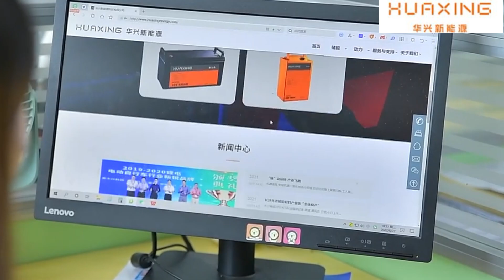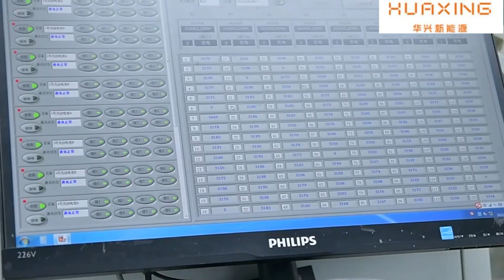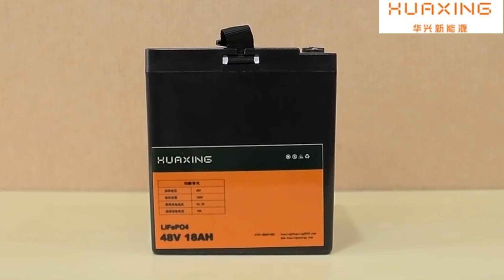Rechargeable LiFePO4 Cylindrical Cells Battery 3.2V 5Ah 6Ah 140g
We can provide Rechargeable LiFePO4 Cylindrical Cells，LiFePO4 Cylindrical Cells 6Ah，Double Safety Protection LiFePO4 Cylindrical Cells and so on.
Hunan Huaxing New Energy Technology Co.,Ltd, quality Rechargeable LiFePO4 Cylindrical Cells Battery 3.2V 5Ah 6Ah 140g manufacturer from China.